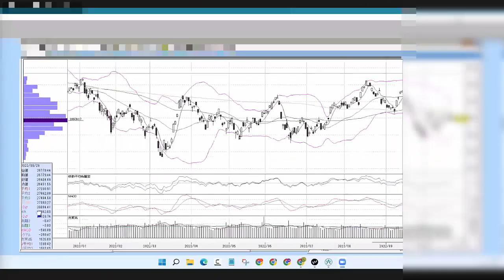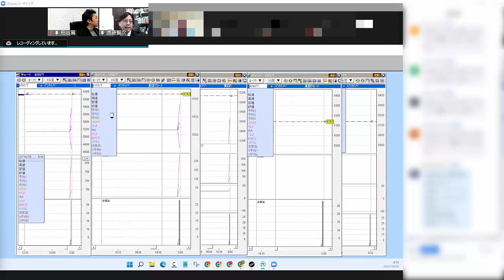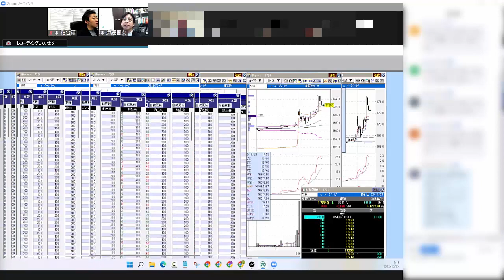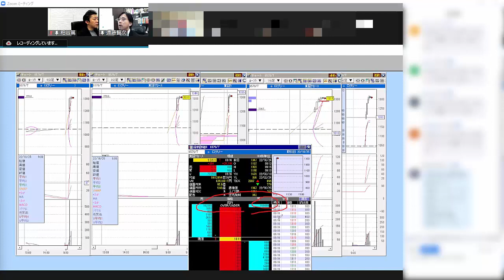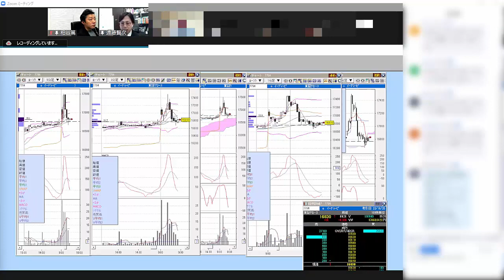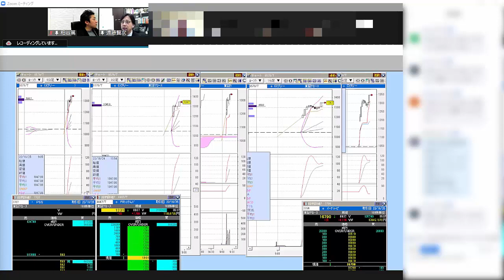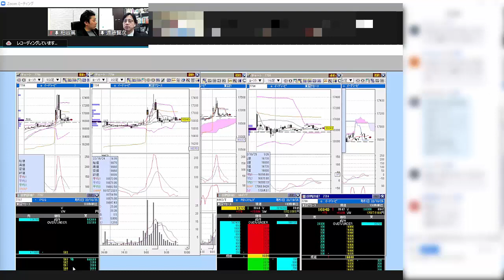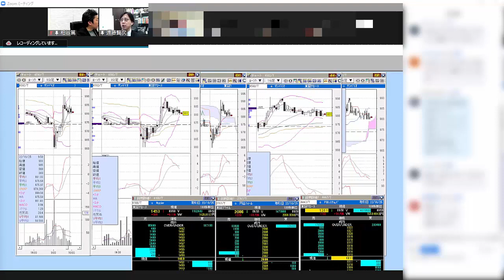【録画版】株式投資の超短期売買に必須のスキルをLIVEで解説 10月25日 SEKの株TV